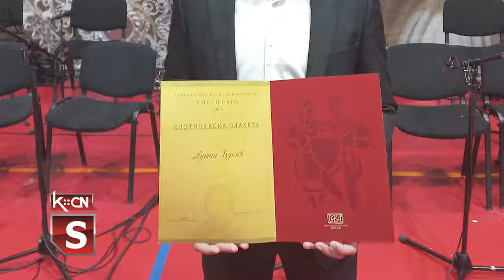Etnomuzikolog Dušan Đukić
Kao  svoj životni poziv Dušan Đukić iz Šida izabrao je   tradicionalnu, izvornu muziku kojom se bavi od detinjstva. Trenutno je apsolvent Fakulteta muzičkih umetnosti na odseku etnomuzikologije i angažovan u Ansamblu narodnih igara i pesama „Venac“ u Gračanici. Izvorna muzika i folklor su njegova velika ljubav a spojeni sa njegovim talentom  pružaju veliki užitak publici ali i samom umetniku